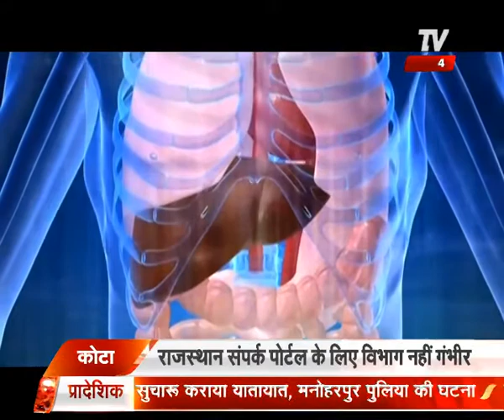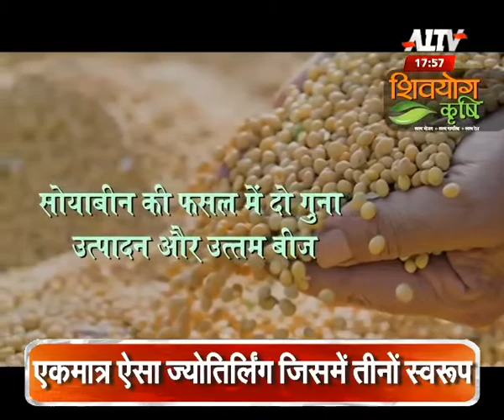शिव योग- श्री विद्या साधना का महत्व | Part-66 | A1 TV News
Shiv Yog has been providing solutions for complete life transformations through the powerful ancient sacred modalities of the great Indian Yogis of the East. Programs are offered for live experiences in healing of the physical, mental and emotional self through various powerful healing modalities taught in the programs by the Shiv Yogi Healing Sage Avdhoot Shivanand ji and Acharya Ishan Shivanand ji.